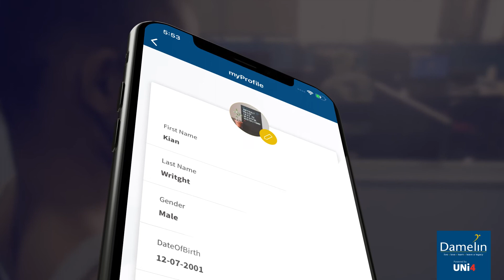Damelin Blended Learning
Consistently in tune with world changes and technological advances, in 2020 Damelin introduced a blended-learning approach. This convenient way of learning combines the traditional face-to-face, campus-based learning with convenient online lectures and content. This change allows our students exclusive access to the Damelin app; providing the convenient, flexible nature of studying online with the benefits of campus services.